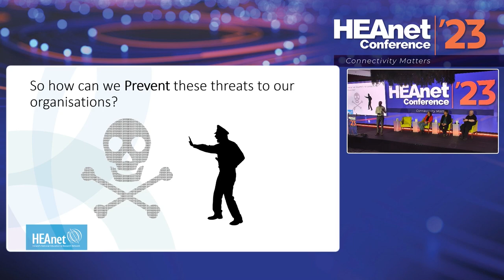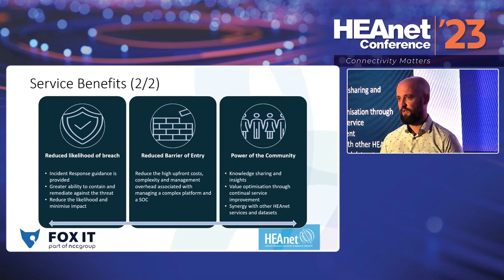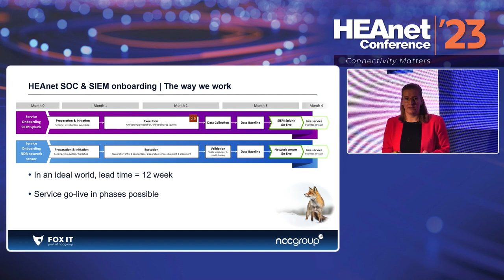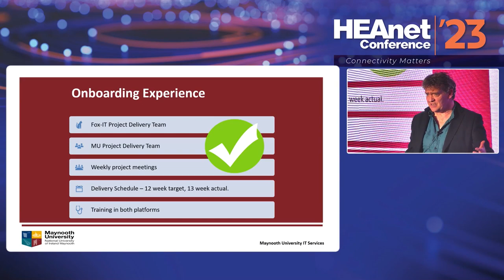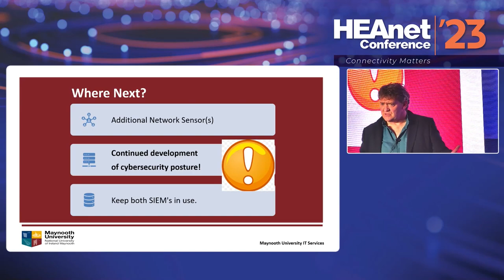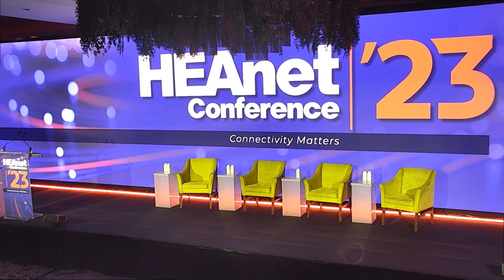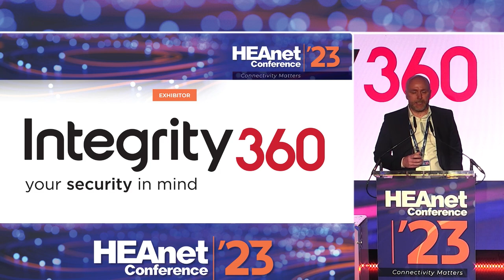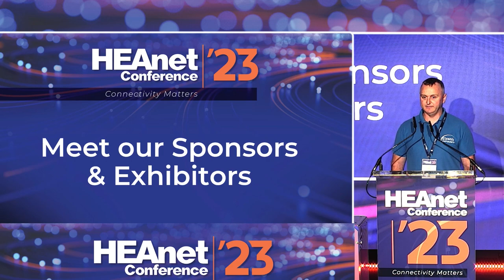HEAnet's managed SOC & SIEM service: Post launch case study | HEAnet Conference 2023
In this session, Micheal Clerkin, HEAnet Security Operations Manager, outlines the history and current status of the programme, while also focusing on the lessons learned during onboarding and during the first months of operational service, with a detailed presentation , a follow-up panel discussion and Q&A.